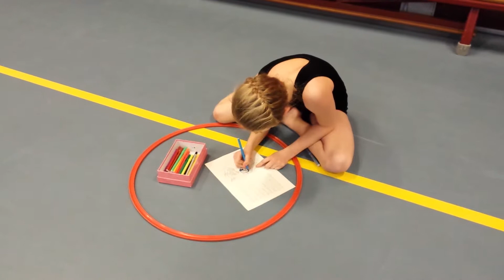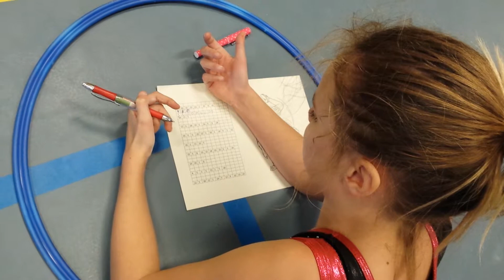Keur 1 - Sinterklaasles